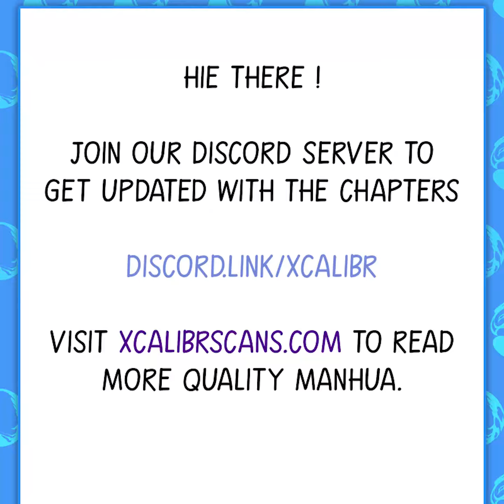Martial God Asura Chapter 90 (English)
Title : Martial God Asura